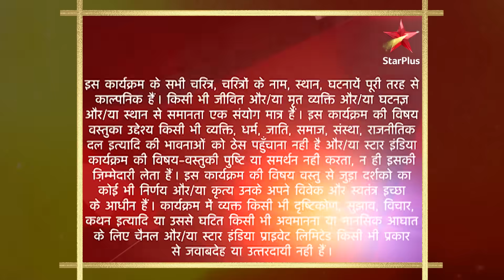Sasural Genda Phool | ससुराल गेंदा फूल | Ishaan ko aa rahe hein bohot sawaal!